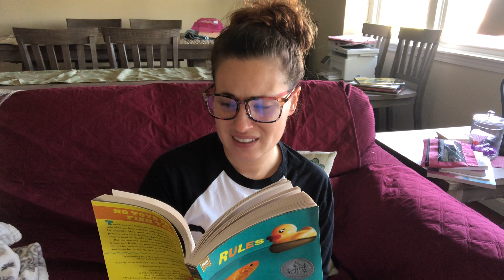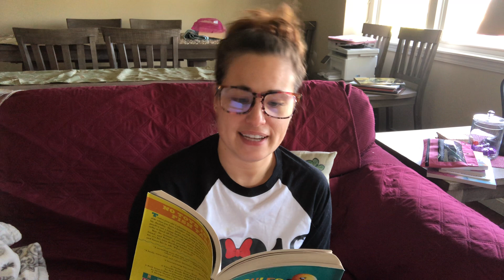Chapter 14: No Toys in the Fish Tank